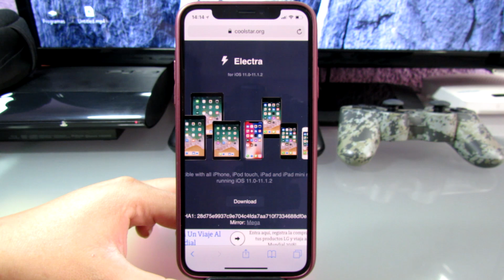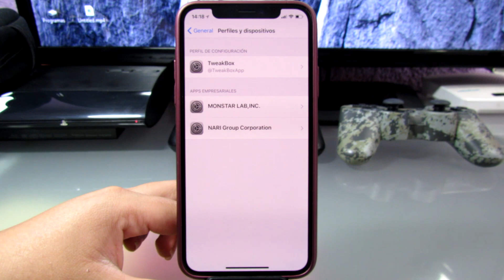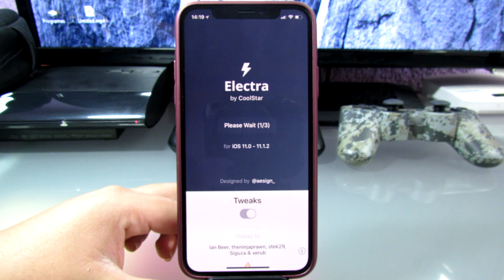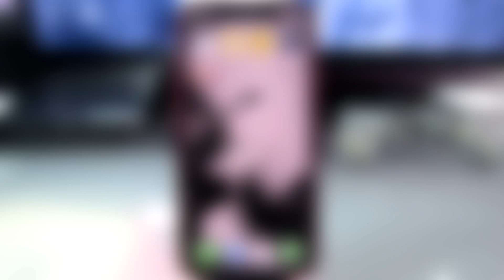JAILBREAK iOS 11 - 11.1.2 CON CYDIA PARA DISPOSITIVOS DE 64 BIT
Videos recomendados